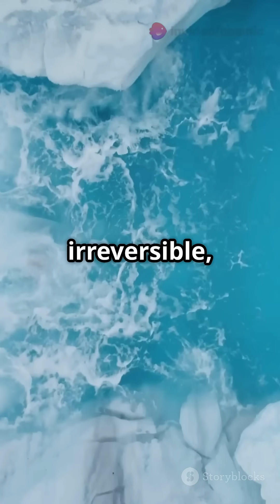Earth's Tipping Point: Are We Too Late?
As we delve into the critical topic of Earth's Tipping Point, this video uncovers the alarming signs that our planet may be reaching irreversible thresholds. Explore the intricate connections within Earth's systems, from climate change to biodiversity loss, and discover how human activity accelerates this urgent crisis. Are we too late to reverse the damage? Join us as we analyze expert insights, climate data, and potential solutions to safeguard our planet's future.